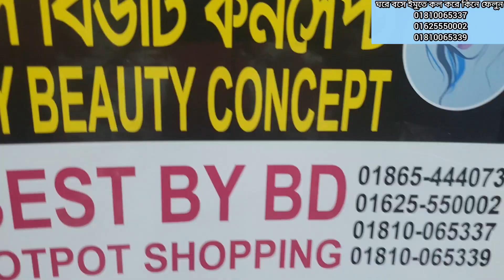নামি-দামি ব্যান্ডের লিপস্টিক কিনুন ঘরে বসে।most famous brand lipstick price.